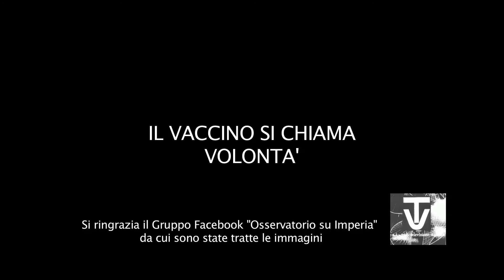Intervallo Imperia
Spot a sfondo sociale per la sensibilizzazione della popolazione sul tema della raccolta differenziata e del corretto smaltimento dei rifiuti solidi urbani.